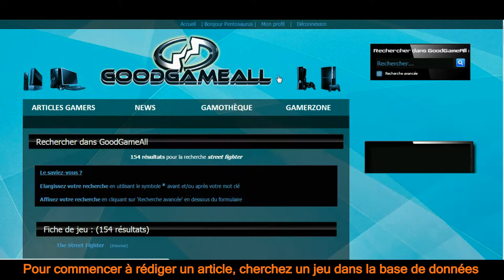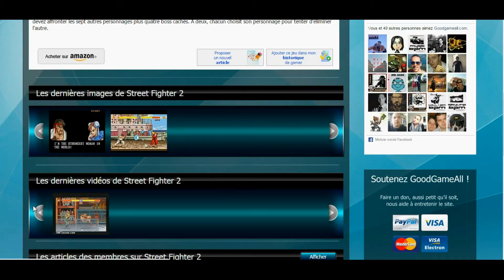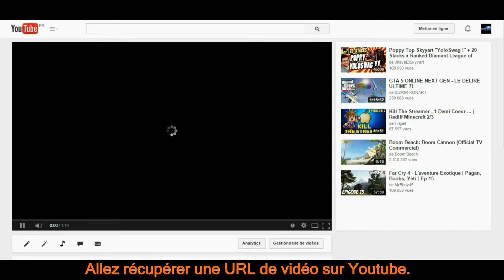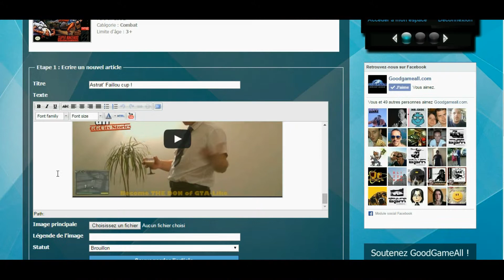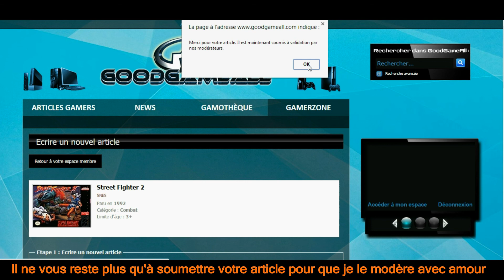Tuto GGA : Rédiger un article